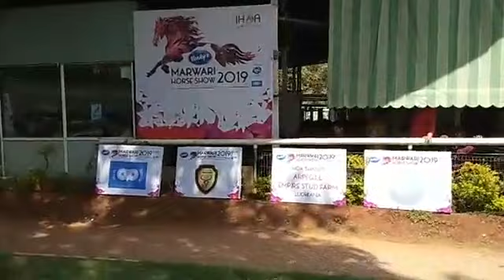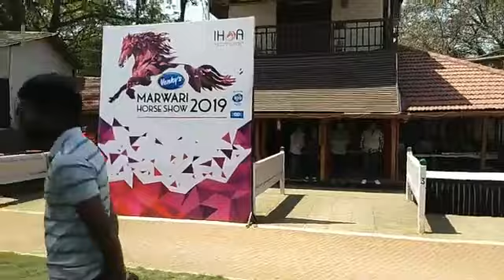Indigenous Horse Owners Association - Marwari Horse Part - 1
▪️घोड़ो कि उत्पत्ति और विकास▪️

▪️यद्यपि घोड़े की उत्पत्ति के काफ़ी प्रमाण प्राप्त हो चुके है और उसका विकास के पूर्ण रूप से क्रमबद्ध अवशेष अमरीका और अन्य देशों में प्राप्त हो चुके हैं, फिर भी बहुत सी गुत्थियाँ अभी तक नहीं सुलझ पाई हैं। कहा जाता है, घोड़े के और मनुष्य के प्रथम पूर्वजों का जन्म एक ही काल में हुआ, अर्थात्‌ दोनों की उत्पत्ति एक साथ हुई।

▪️ 5,50,00,000 वर्ष पूर्व ईयोसीन या आदिनूतन युग के आरंभ में ईयोहिप्पस एवं हाइरैकोथीरियम नामक प्रथम घोड़े की उत्पत्ति हुई। यह पूर्वज लोमड़ी के समान छोटा था, जिसकी खोपड़ी अल्प विकसित थी, पैर पतले और लंबे, अगले पैरों में चार अँगुलियाँ, पिछले में तीन, दाँत 44 और नीचे उपरिदंत वाले थे, जो इसके जंगली जीवन और कोमल पत्तों आदि के भोजन के अनुकूल थे।

▪️इस पूर्वज के फॉसिल उत्तरी अमरीका, यूरोप तथा एशिया में प्राप्त हुए हैं। तब से क्रमश: घोड़े का विकास होता रहा है।

▪️आदिनूतन युग के मध्य के औरोहिप्पस और अंत के एपिहिप्पस नामक पूर्वजों के अवशेष प्राप्त हुए हैं। इन सब पूर्वजों के दाँतों में प्रगति होती रही और वे शाकाहारी जीवन के लिये अनुकूल हो रहे थे।

▪️एपिहिप्पस के कंकाल अभी तक नहीं मिल पाए हैं। अत: हमारे निष्कर्ष में अभी न्यूनता रह गई है।

▪️फिर 2,00,00,000 वर्ष के बाद औलिगोसीन या आदिनूतन युग में तीन अँगुलियों वाले मेसोहिप्पस घोड़े की उत्पत्ति हुई। इसकी चौथी अँगुली नष्ट हो चुकी थी। यह आकार में आदिनूतन युग के घोड़ों से अधिक बड़ा तो नहीं था, परंतु इसके शरीर के अनेक अंगों में प्रगति हो गई थी। इसके सिर में घोड़े के समान मुँह, आँखें थोड़ी पीछे को, एवं मस्तिष्क थोड़ा बड़ा था। इसकी गर्दन छोटी, पीठ लंबी तथा टाँगे पतली लंबी और तीन अँगुलियों वाली थीं। चौथी अँगुली की एक छोटी सी गाँठ रह गई थी। दाँतों में भी प्रगति हो चुकी थी।

▪️इसी काल में माइयोहिप्पस नाम के घोड़े की भी उत्पत्ति हुई। यह मेसोहिप्पस से प्राय: बिल्कुल मिलता था। इसमें पाँचवीं अँगुली की चपती मेसोहिप्पस की चपती से काफ़ी छोटी थी और इसके कपोलदंत भी अधिक जटिल हो गए थे।

▪️माइयोहिप्पस के कारण घोड़े के विकास की कहानी में थोड़ी जटिलता हुई है। इसी युग के ऐंकीथेरियम नामक घोड़े के अवशेष भी प्राप्त हुई हैं, जिसके दाँतों में माइयोहिप्पस के समान जटिलता नहीं थी। संभवत: यह माइयोहिप्पस पूर्वज से जन्मा और यूरोप, एशिया तथा अमरीका में माइयोसीन या मध्य नूतन, काल तक जीवित रहा।

▪️मसोहिप्पस के साथ मेगाहिप्पस और हाइपोहिप्पस नामक घोड़े भी आदिनूतन युग में पाए गए।

▪️इसके 1,00,00,000 वर्ष बाद, अर्थात्‌ आज से 2,50,00,000 वर्ष पूर्व माइयोसीन  या मध्यनूतन काल के मध्य और अंतिम भाग में मर्सीहिप्पस नामक पूर्वजों ने जन्म लिया। ये पूर्वज शनै: शनै: वर्तमान युग के घोड़े के निकट आ रहे थे। इनके दाँत ऊँचे उपरिदंत जैसे होते गए, ताकि वे अपने मैदानी जीवन और वानस्पतिक भोजन का उपभोग कर सकें।

▪️इनके कपोलदंत भी आज के घोड़े के समान हो गए थे और दाँतों में सीमेंट की सतह भी उत्पन्न हो गई, जो इससे पहले युगों के पूर्वजों में नहीं थी। इन पूर्वजों में शरीर की लंबाई बढ़ गई थी। सिर में मुँह, आंखें और मस्तिष्क आज के घोड़े जैसे ही हो गए थे। टाँगों की हड्डियाँ भी परिवर्तित हो गई थीं।

▪️बहि:प्रकोष्ठिका से अंत: प्रकोष्ठिका जुड़ गई थी और बहिर्जधिका एक पतली पट्टी के समान रह गई थी। परंतु अभी तक टांगों में तीन अँगुलियाँ बाकी थीं, जिनमें बीच की अँगुली, जिस पर शरीर का भार रहता था, मोटी, बड़ी, और घोड़े के समान खुर वाली थी।

▪️मर्सीहिप्पस साधारणत: आज के टट्टू के समान प्रतीत होता था। अतिनूतन या प्लायोसीन युग में आज से 1,00,00,000 वर्ष पूर्व मर्सीहिप्पस ने अनेक नई जातियों को जन्म दिया, जिनमें से अधिकतर जातियाँ युग के अंत तक लुप्त हो गई।

▪️नीयोहिप्पेरियन, हिप्पेरियन, नैनिहिप्पस, कैलिहिप्पस और प्लायोहिप्पस इस युग के प्रांरभ से प्राय: अंत तक विद्यमान थे। ये सब घोड़े उत्तरी अमरीका में मिले। केवल हिप्पेरियन अमरीका, यूरोप और एशिया सब जगह प्रकट हुआ।

▪️पलायोहिप्पस आज के घोड़े ईक्वस का निकटतम पूर्वज था। यह इस युग का वह घोड़ा था जिसमें दोनों पार्श्व अँगुलियां पूर्णतया नष्ट हो गई थीं और शरीर के अंग प्राय: ईक्वस के समान हो गए थे।

▪️आज से 10,00,000 वर्ष पूर्व प्लायस्टोसीन, अर्थात्‌ प्रातिनूतन युग, में आज का घोड़ा जन्मा।

▪️आस्ट्रेलिया के अतिरिक्त आज का घोड़ा संसार के सब देशों में इस युग में मिला। इस विकास क्रम में इयोहिप्पस से लेकर वर्तमान‌ घोड़े ईक्वस तक इनकी आकार वृद्धि, टाँगों का लंबा होना, बाँई दाईं अँगुलियों का क्रमश: कम होना और बीच की अँगुली का बराबर बढ़ते रहना मुख्य है। इसके साथ साथ इनकी पीठ बराबर मजबूत और दृढ़ होती गई और कृंतक दाँत बराबर चौड़े होते गए। खोपड़ी
गहरी और आँखों के आगे का हिस्सा लंबा हो गया। मस्तिष्क के आकार और जटिलता में वृद्धि होती गई। इस प्रकार एक छोटे से प्राणी से आज के विशालकाय और दृढ़ घोड़े का विकास हुआ।

▪️पलायोसीन या अतिनूतन युग के निखातक नर्मदा की घाटी मेंमध्य भारत में और उत्तर में सिवालिक की चट्टानों में मिले हैं। इनको ईक्वस नामाद्रीकस एवं ई. सिवालेन्सिस नाम दिए गए। ये कंधे तक 5 फुट ऊँचे होते थे। आँखों के स्थान से आगे खोपड़ी में गड्ढा था। ये आज के घोड़े और मर्सीहिप्पस की बीच की स्थिति प्रकट करते हैं।

▪️परोफेसर वूल का मत है कि अरबी घोड़े की उत्पत्ति सिवालिक घोड़े से नर्मदा घोड़े द्वारा हुई, क्योंकि मर्सीहिप्पस के युग में ही भारत की सिवालिक पहाड़ियों में हिप्पेरियन के अवशेष प्राप्त हुए और इन्हें हिप्पोथीरियम ऐंटिलोपियम नाम दिया गया।भारत में इस पर अधिक खोज नहीं हुई है।

▪️य दीर्घकाय, भारी घोड़े यूरोपीय, प्राचीन युद्धाश्वों के वंशज हैं। इनके पैर घने बालों से ढके होते हैं।